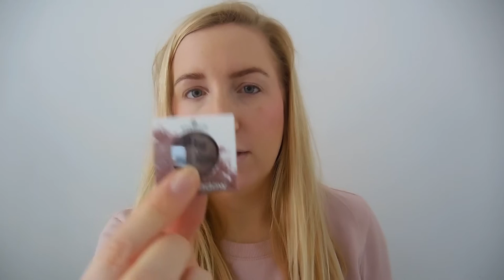Eerste indruk - essence My must haves palette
Essence heeft iets nieuws: een palette wat je zelf samen kunt stellen. Het essence My must haves palette. Hoe leuk is het dat dit fijne budget merk dit heeft uitgebracht. Je kunt zelf kiezen welke oogschaduw het beste bij je past dus je palette kun je samenstellen zoals je wilt. Dit zie je vooral bij de duurdere merken dus ik was heel benieuwd hoe de kwaliteit van de essence oogschaduw voor in dit palette was. Ik koos vier kleuren uit en vandaag geef ik mijn eerste indruk.

Liefs,
Carien